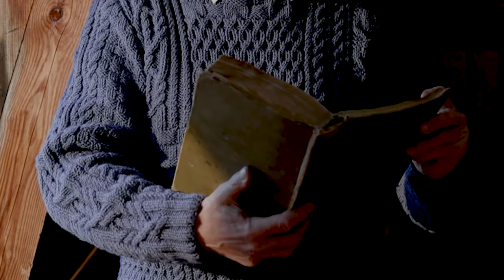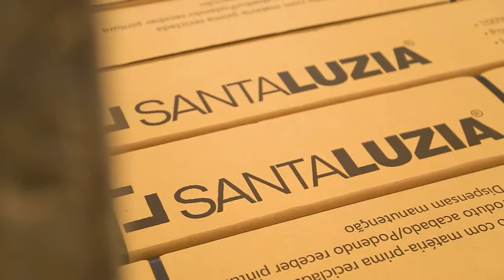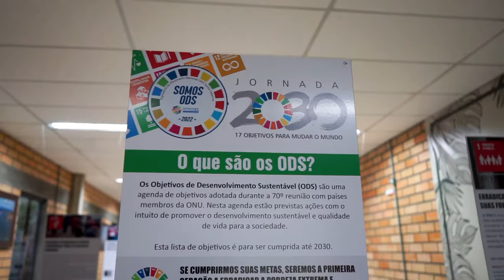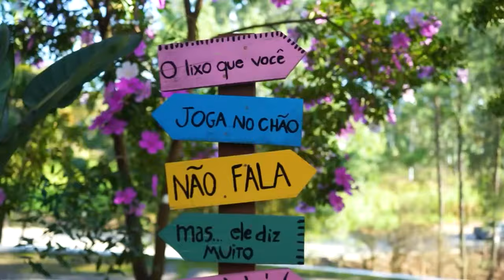A history of eight decades!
Completing 80 years of a long trajectory means that our history is made by incredible people.
With love, innovation, technology, environmental responsibility and social commitment, SANTA LUZIA has already made a difference in thousands of projects, delivering excellence in the art of decorating environments.

It's been eight decades believing that a gift of opportunities is the secret to a successful future, and carrying the certainty that people, with their unique life and dreams, change the world.

80 years ago, the dream of our greatest reference of inspiration: João Effting and his son Heriberto Effting, came true! Today we celebrate our anniversary. And we want to thank you for being part of our history.

How did SANTA LUZIA start?